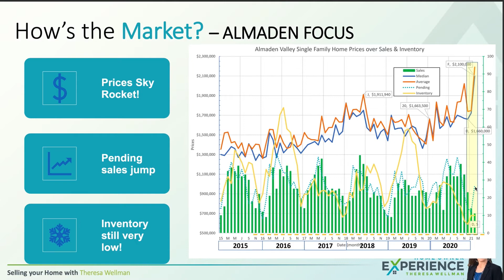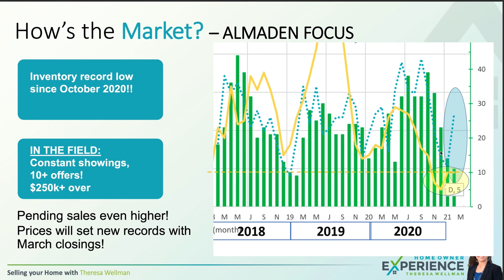Almaden Valley Real Estate Trends | Market Update March 2021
Curious where the ALMADEN VALLEY of San Jose market is heading this month?

If you want to discuss Almaden’s best neighborhoods for your needs, Let’s chat.
We love to work with our viewers!

Are you on the move and considering:
✔️buying a home in San Jose California or
✔️taking a job in Silicon Valley or
✔️maybe selling and leaving San Jose?
Then reach out!

➡️ If you are moving to San Jose OR are ready to jump from renting to homeownership, we can make that transition so much easier on you!!

Reach out Day/Nights/Weekends, we never stop working for you!!